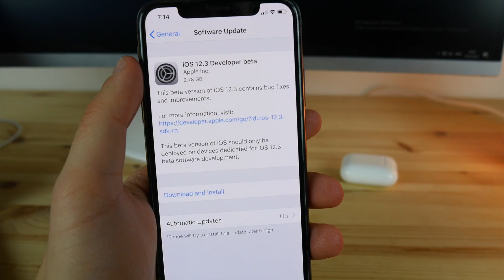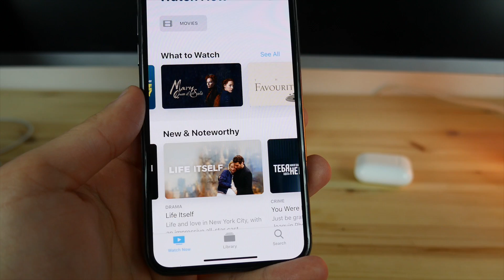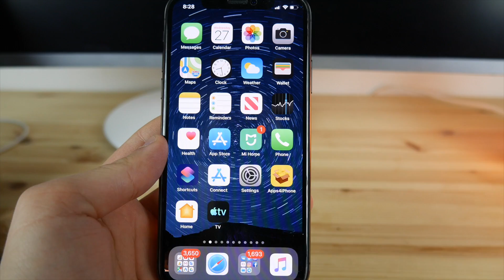iOS 12.3 Beta 1! Features & Changes Apple TV+ & Apple Card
- Read More iOS Guides & News
iMyFone AnyRecover - Recover lost photos/videos/documents from Mac/Windows hard drive and other storage devices.

I make Jb update videos, quick reviews and tutorials. Also much more cool apps, mods & tutorials get released every day here. Tech Labs - a place for everything

- Tech Labs 